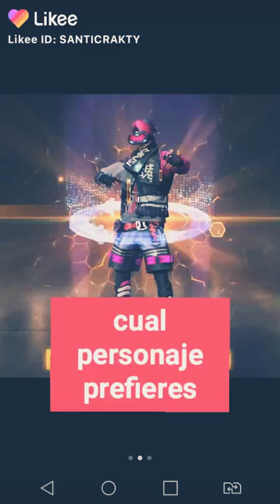1 de septiembre de 2020